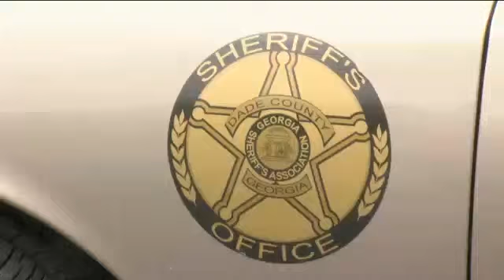Dade County Sheriff Wants Off-Duty Officers to%2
After church shootings in South Carolina and Louisiana last month a sheriff wants to make sure his community is prepared and protected.

The Dade County Sheriff is asking his off-duty officers to attend church armed.

The parking lot outside Piney Grove Baptist Church in Dade County is empty now but on Sunday you'll see patrol cars parked in the lot.

Sheriff  Ray Cross said "I just want our citizens to feel safe."

That's why Dade County Sheriff Ray Cross has asked his officers to drive their cruisers to church services.

Sheriff Cross wants to make it clear that there is no immediate threat in Dade County.

This is more a of precaution following the recent church shootings but says he plans to make this permanent for officers from this point forward